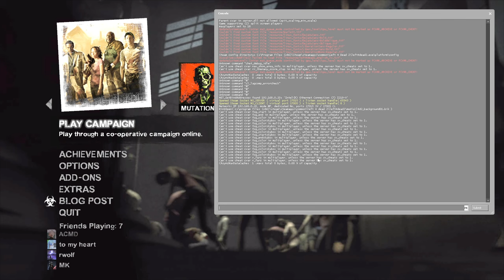L4D2 | 1ST TIME ON PARISH OVERGROWTH